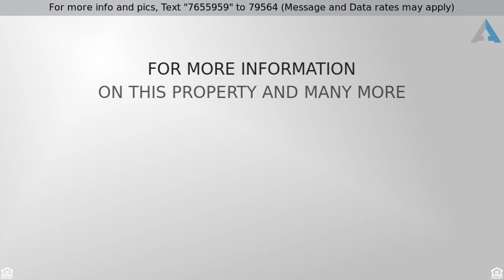Priced at $385,000 - 7125 Higher Ridges Court, Colorado Springs, CO 80919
What an amazing opportunity in Discovery School Di

What an amazing opportunity in Discovery School District 20. Large 4 bedroom raised rancher on a quiet cul-de-sac on a large lot with mountain views. Walk to elementary school. Discovery Park just steps away. beautiful wide plank wood floors. Walk out to a large wood deck to an amazing large yard. The main level fireplace has a beautiful copper cover and living room has unique wood emblem. Beautiful Plantation shutters.